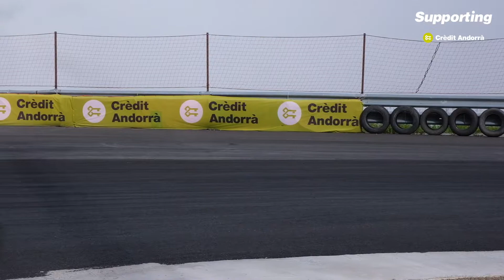Circuit Andorra - Experiència conducció premiada Facebook Crèdit Andorrà Supporting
👏La Xeska va gaudir el premi guanyat al concurs del nostre Facebook "Experiència Circuit Andorra Pas de la Casa"
🎞Aquestes van ser les seves sensacions